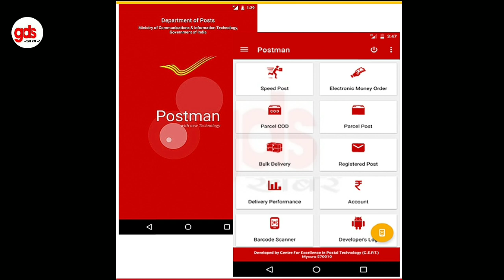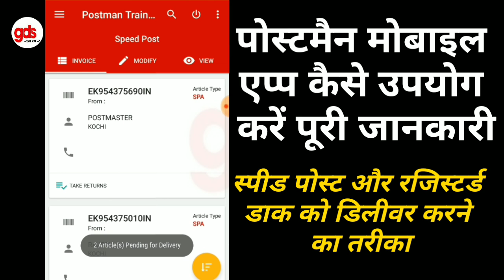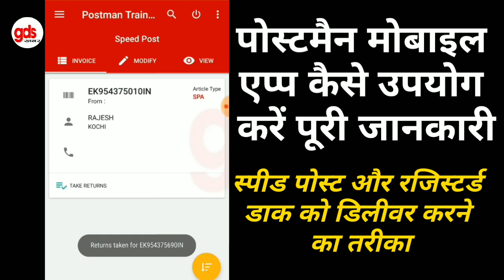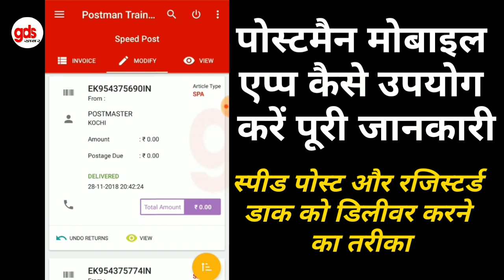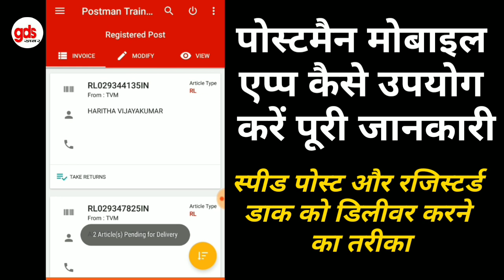How to use postman mobile app | पोस्टमैन मोबाइल ऐप का उपयोग कैसे करें पूरी जानकारी ! speed post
How to use postman mobile app | पोस्टमैन मोबाइल ऐप को कैसे उपयोग करें पूरी जानकारी

पोस्टमैन ऐप कैसे उपयोग करें। डाकिया के लिए यह ऐप।Postman application how to use

GDS खबर
Gds news
Gds khabar